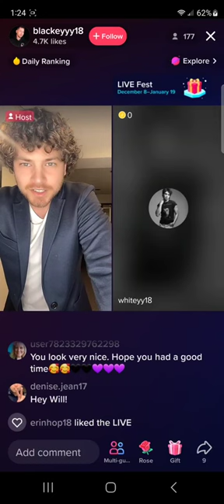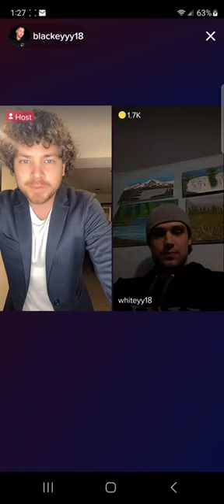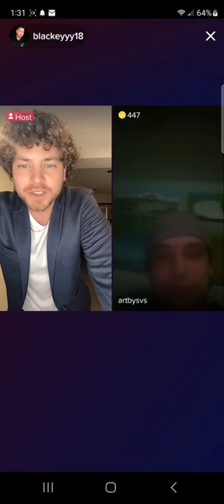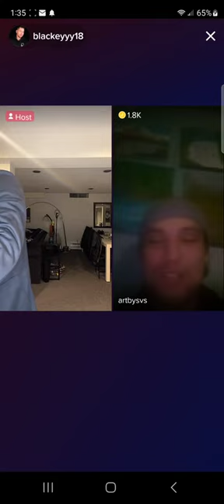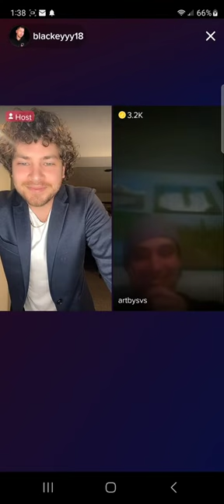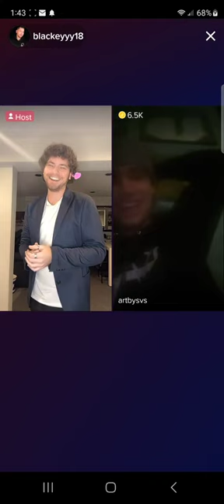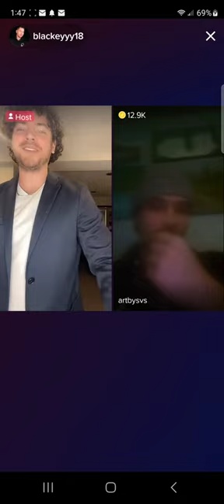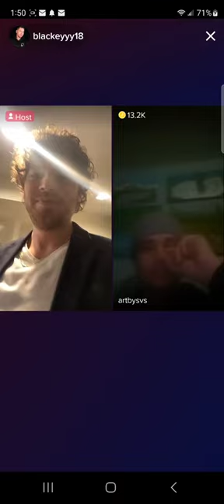Whiteyy18 w/Blackeyyy18 new years short live Jan 1, 2023